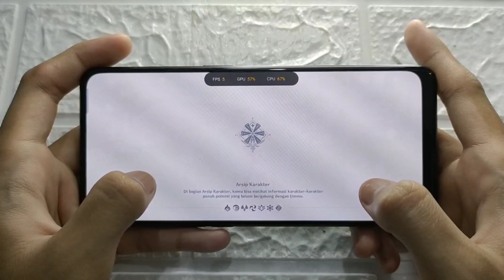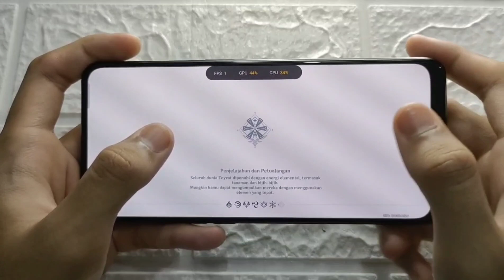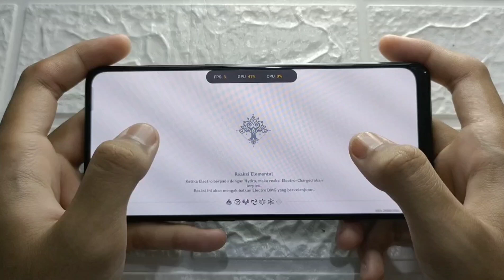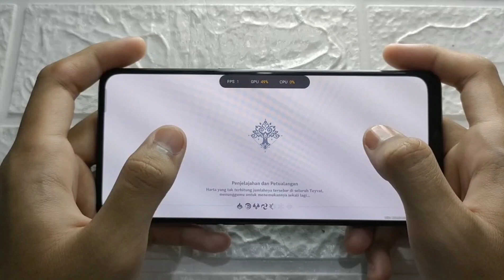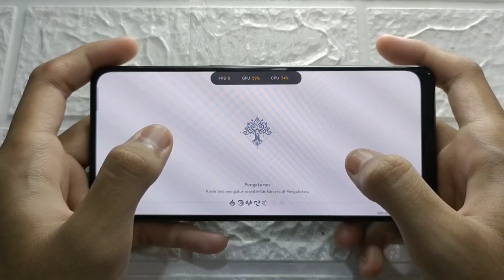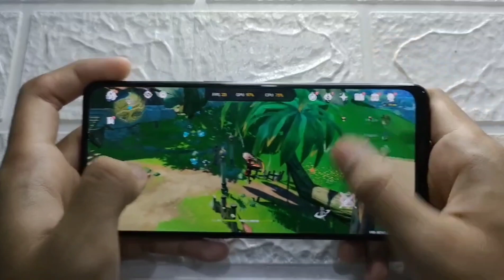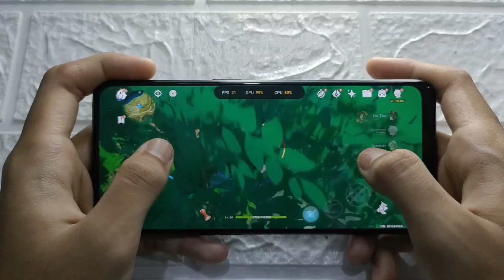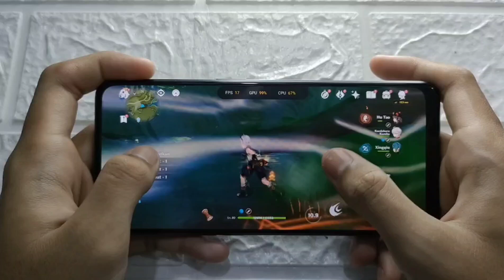Oppo Reno 7 Snapdragon 680 Test Game Genshin Impact | Medium 60 Fps With Fps Meter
Device : Oppo Reno 7 4G
Variant : 8/256
MIUI : 13.0.2
Game : Genshin Impact
In Game Setting : Medium 60 Fps

genshin impact mechanical painting 5,